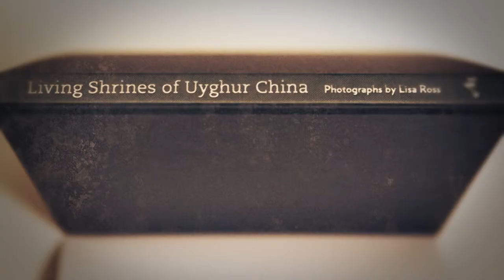Lisa Ross: Part 3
Decorated photographer and creator of the recent Living Shrines of Uyghur China, a photo examination of a unique way of life on China's frontiers, Lisa Ross shares her growth and experiences.